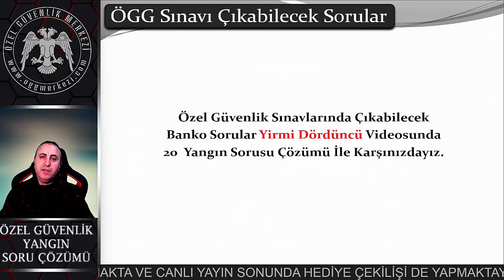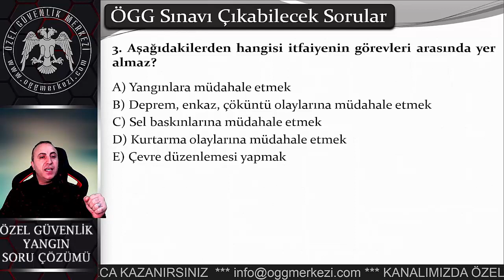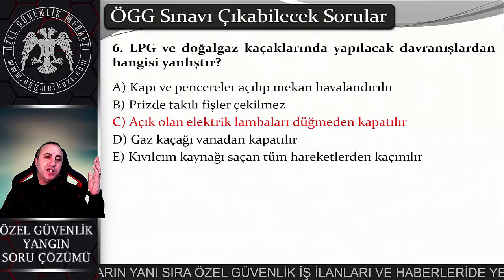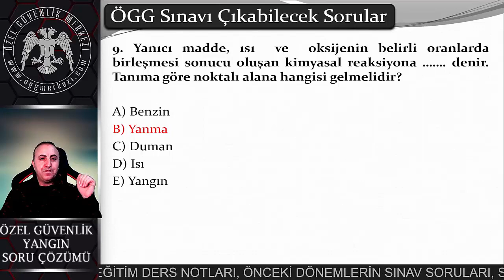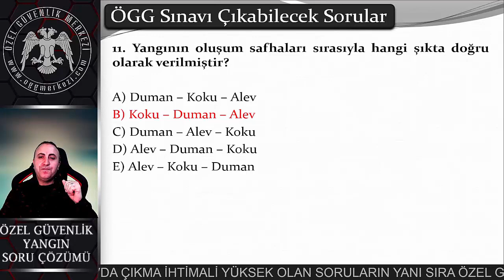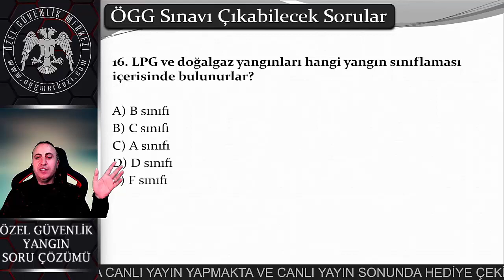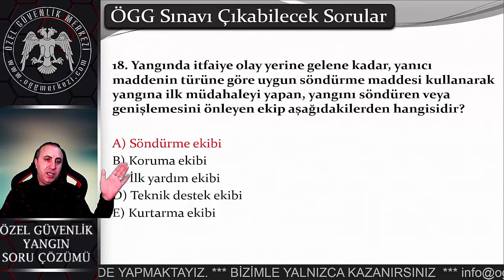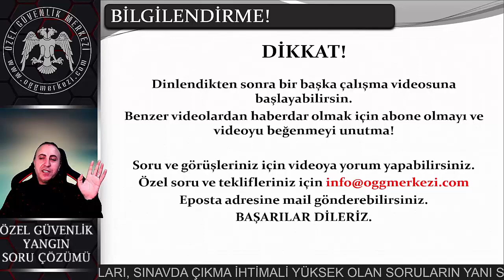Özel Güvenlik 2025 Sınav Soruları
Özel Güvenlik 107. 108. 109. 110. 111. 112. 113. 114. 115. Dönem Sınav Soruları
Özel Güvenlik Merkezi Kanalımızda Özel Güvenlik, Özel Güvenlik Eğitimi Ders Notları, Özel Güvenlik Sınav Soruları, Özel Güvenlik Şartları, Özel Güvenlik Temel İlk Yardım,  Özel Güvenlik Tedbirleri Dersi, Özel Güvenlik Temel Eğitimi, Silahlı Özel Güvenlik Olma, Özel Güvenlik Sınav Sonuç Öğrenme, Telsiz , Tutanak, Özel Güvenlik Örnek Sınav Soruları, Özel Güvenlik Sınavda Çıkmış Sorular, 5188 Sayılı Özel Güvenlik Hizmetlerine Dair Kanun ve daha fazla konuda içerik bulabilirsiniz.

Aşağıdaki Listeleri Sırayla İzleyin

5- ZİL SESİNİ AÇIN  CANLI YAYINLARI KAÇIRMAYIN

🌺♥️ÖZEL GÜVENLİK CANDIR♥️🌺

100 Dönem Sınavı için Banko Sınav Soruları
101 Dönem Sınavı için Banko Sınav Soruları
102 Dönem Sınavı için Banko Sınav Soruları
103 Dönem Sınavı için Banko Sınav Soruları
104 Dönem Sınavı için Banko Sınav Soruları
105 Dönem Sınavı için Banko Sınav Soruları
106 Dönem Sınavı için Banko Sınav Soruları
107 Dönem Sınavı için Banko Sınav Soruları
108 Dönem Sınavı için Banko Sınav Soruları
109 Dönem Sınavı için Banko Sınav Soruları
110 Dönem Sınavı için Banko Sınav Soruları